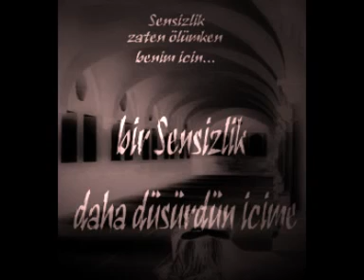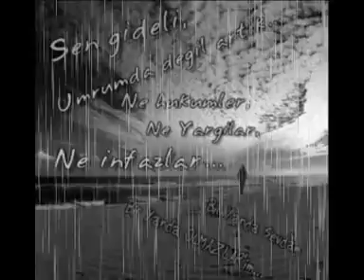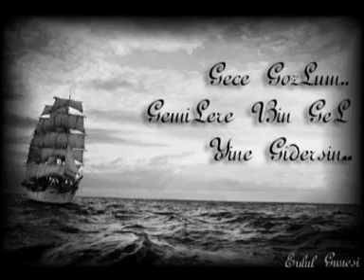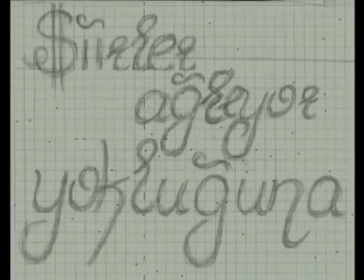Adil Kalali - Seni Benden Sordular ...by BeGLeR